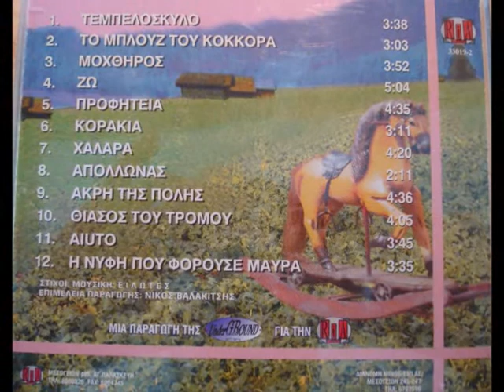Ειλωτες Το μπλουζ του Κοκορα